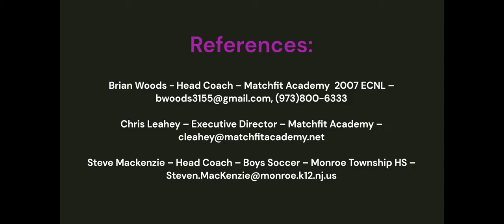Nate Offenberg - Goalkeeper - Class of 2025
Nate Offenberg Goalkeeper Class of 2025 Highlight Video